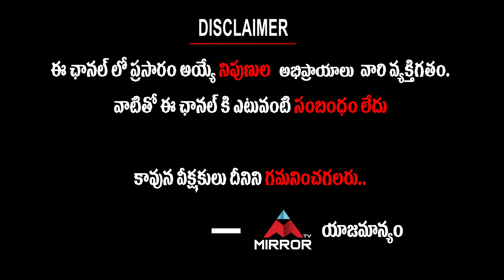Chalasani Srinivas Rao Reveals Top Secret Of CM Jagan Hastinapur Tour | AP Political News | MirrorTV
Chalasani Srinivas Rao Reveals Top Secret Of CM Jagan Hastinapur Tour